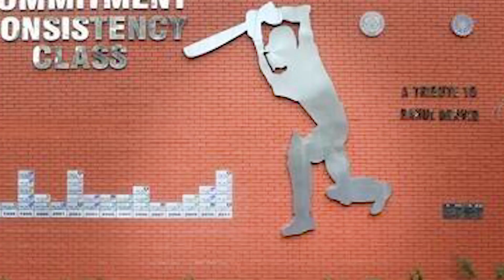KARNATAKA CRICKET CULTURE| SUNIL BT| QUADCORE MEDIA HOUSE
The state of Karnataka has produced several cricketers who have represented India and have achieved various laurels.